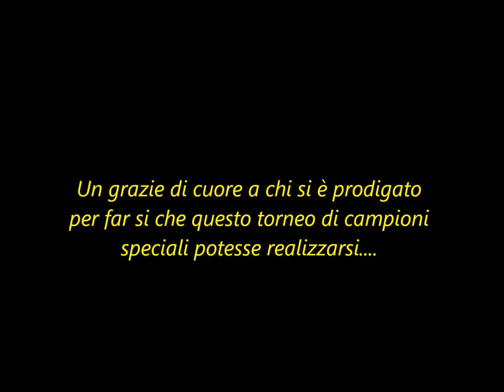Finale tennis di Vigevano 2013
Finale del torneo di tennis 29/06/2013 - Doppio unificato con i partens e i ragazzi speciali della Rosa Blu Vercelli e i ragazzi speciali del Boom Boom Vigevano.